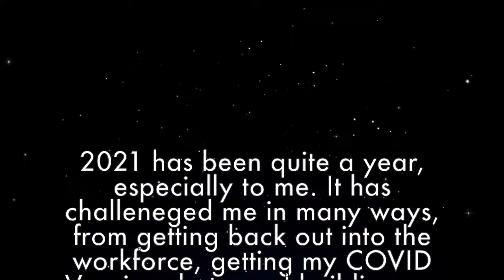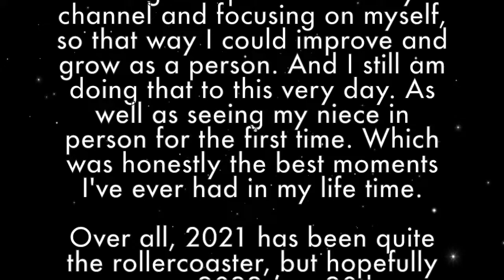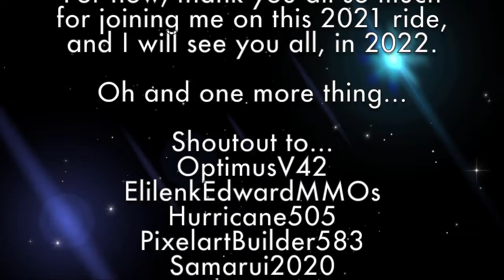Aldu - Who? (New Years Special 2022 + Shoutouts)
Not the usual New Years Special that y'all were expecting, but I decided to compile all of the Aldu-Who Title Sequences I made into one video video. From the first title sequence to now. Plus a recap of my 2021 year as well as shoutouts at the end.

Thank you for tuning into this video. If you enjoyed this video and want to see more, then be sure to hit the like button, Subscribe if your new, comment below for suggestions or feedback for future content, and hit the bell to be notified whenever a new video launches!